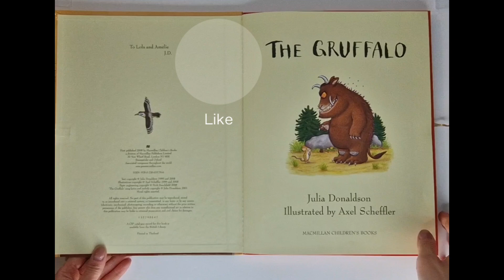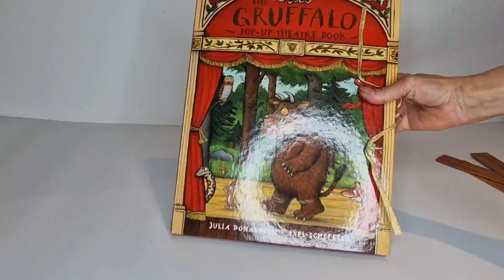The Gruffalo Pop-Up Theatre Book by Julia Donaldson and Axel Scheffler